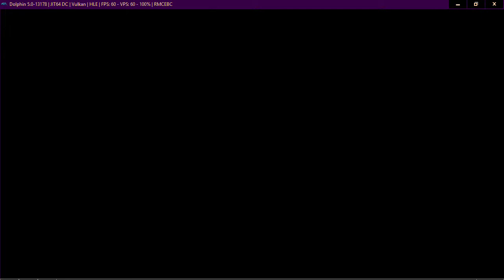Neptune777 FMBC Online Fun With G3TR and friend penguin 001